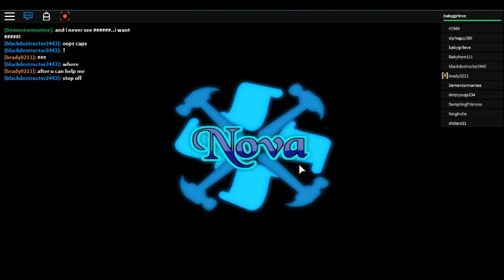Fairy Tale Online Fight sorry for no intro :(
I love Roblox in the comments let me know if their is a game I should play! :)